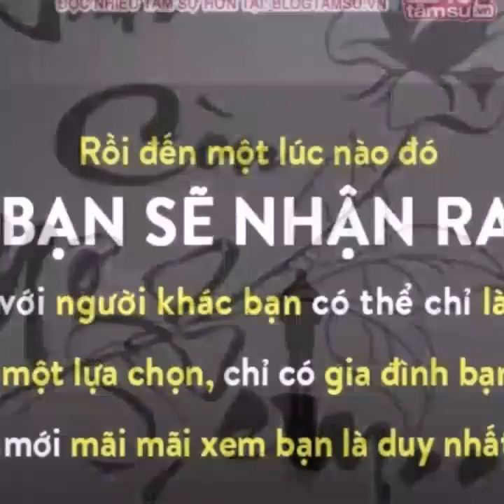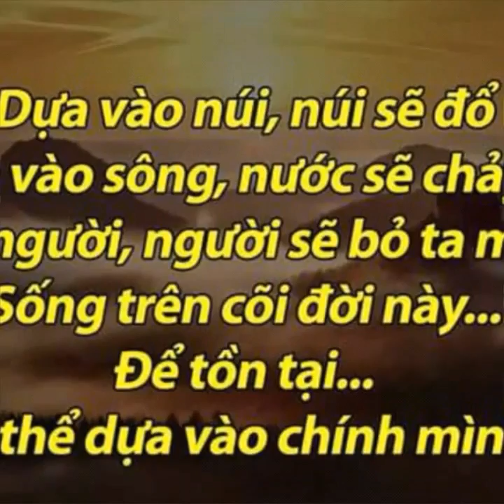Sinh nhat Tu Tai 2Tuoi